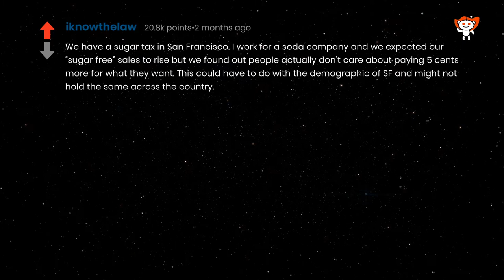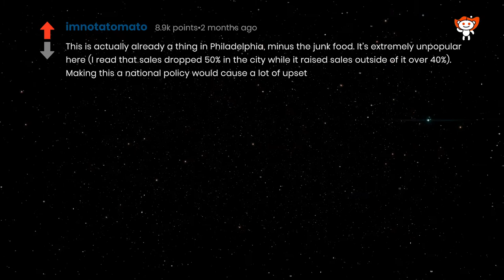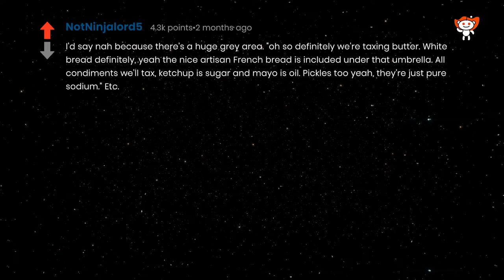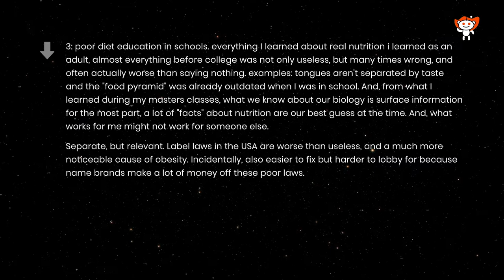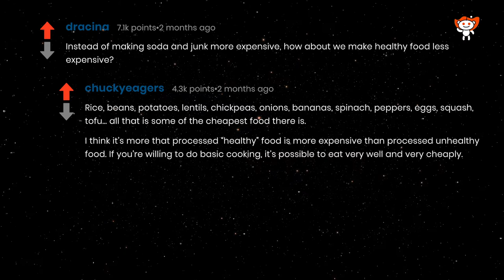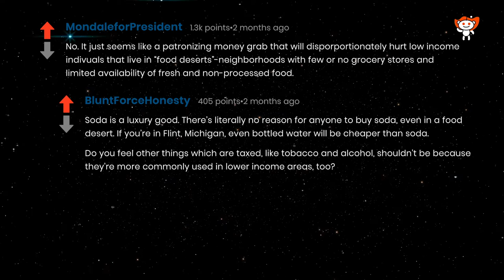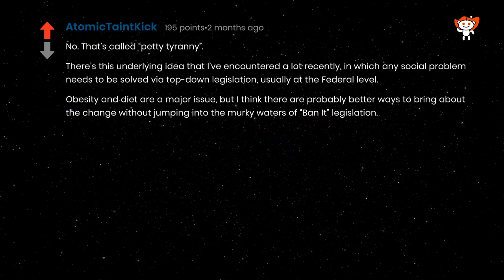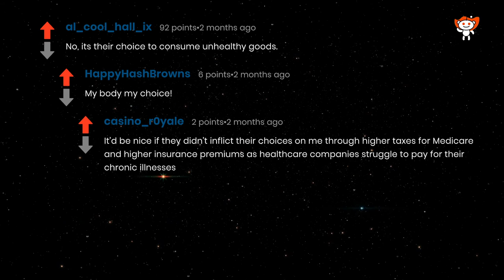Should the USA place a "fat tax" on sugary drinks and junk food to combat obesity why or why not?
WR63/1M

This channel is committed to providing selected, quality real person narrated, easy to listen, clean content from with Human Voice r/AskReddit.

This Video details answers and comments to the question "Should the USA place a "fat tax" on sugary drinks and junk food to combat obesity why or why not?" as found on r/AskReddit